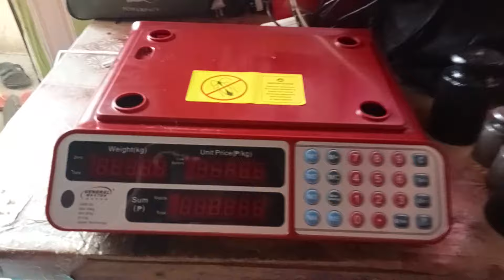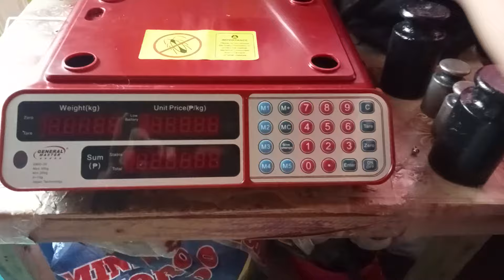"calibration" general master"GMD-30kg...